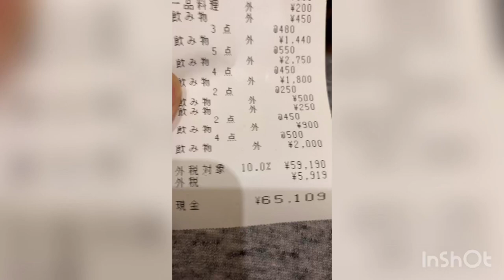Eating fugu nabe:the deadly(and delicious)japanese pufferfish hotpot